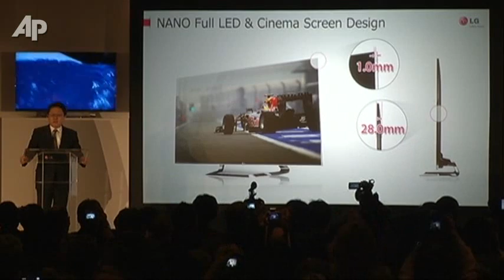'World's Thinnest' TVs Debut at CES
LG and Samsung unveiled new 55" flatscreens using OLED technology at the 2012 Consumer Electronics Show in Las Vegas measuring just four millimeters in thickness. But as AP's Haven Daley reports, the new ultra-thin flatscreens won't be cheap. (Jan. 9)